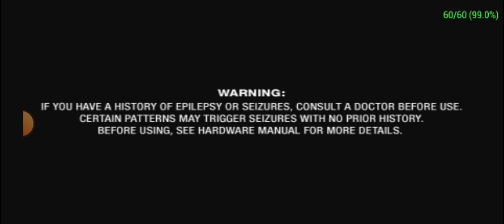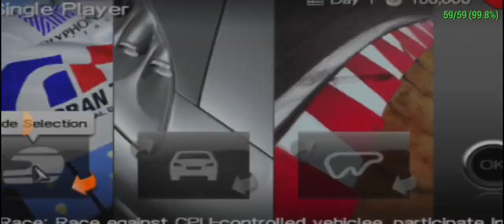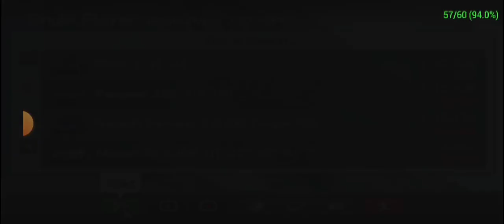Saya Mencoba Game Balapan Guys, Bagaimana? - Grand Turismo The Real Driving Simulator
Halo Guys...

Guys Akhirnya saya memberanikan diri untuk membuat konten balapan nih guys karena setelah saya memainkan midnight club 3 itu saya sudah gak main game balapan lagi hehehehe tapi untuk sekarang saya mau liat reaksi kalian semua apakah bagus atau bagaimana? 😁😁

Tolong dikomentari yah supaya saya tahu apakah saya akan membuat memainkan lagi game balapan atau tidak hehehehe 🙏🙏😁😁

Untuk Bang @Diptayasa bagaimana bang game yang saya mainkan hehehe maaf kalau supirnya gak bisa bagus hehehehe🙏🙏🙏